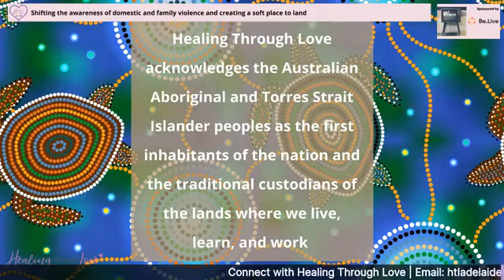Healing Through Love Show